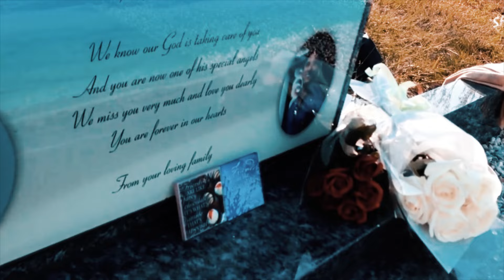ZYZZ CHESTBRAH SAD VERSION 2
This song on My New Album on spotify Itune...

Miss you zyzz god of aesthetics

Tevvez - Majestic